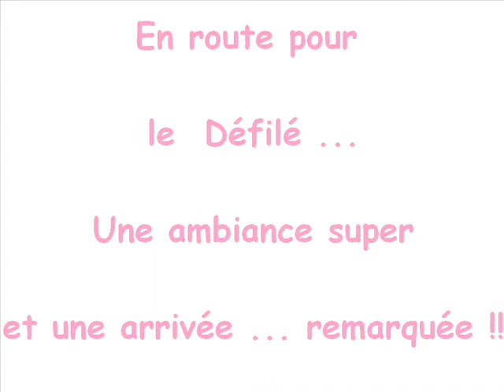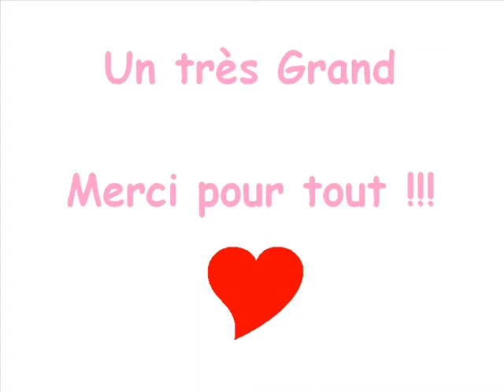vogue de Paques fenieres 2009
photos de la jeunesse de crozet et majorité
super journée !!
que de rigolades ^^